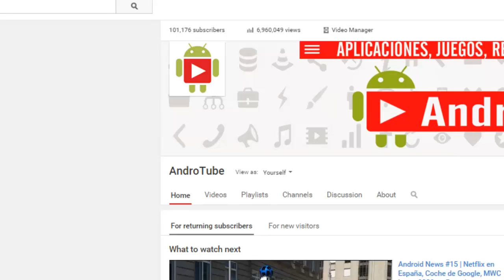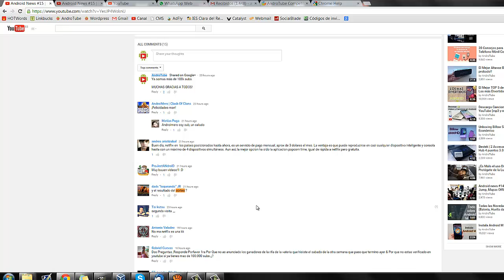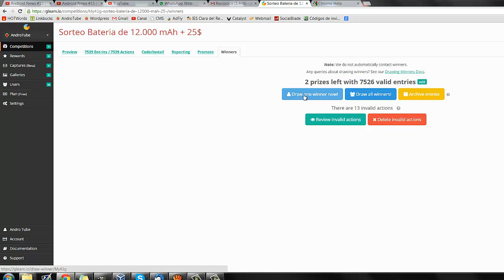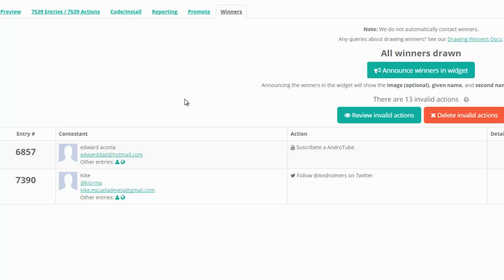Ganadores de la Batería de 12.000mAh y 25$